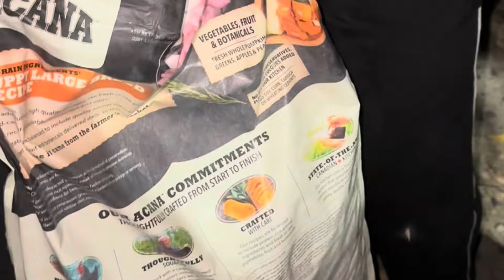Kalu ka accident ho gya 🥲